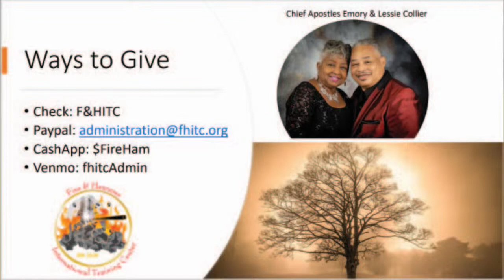Deposits and Withdrawals in Your Treasury Account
CHIEF APOSTLE'S EMORY COLLIER